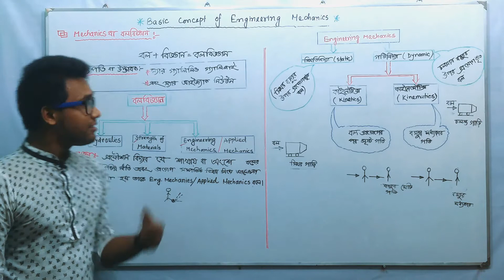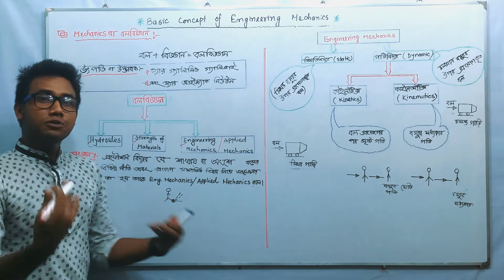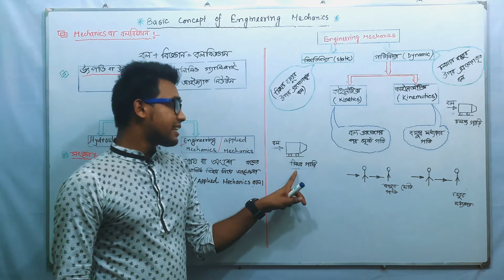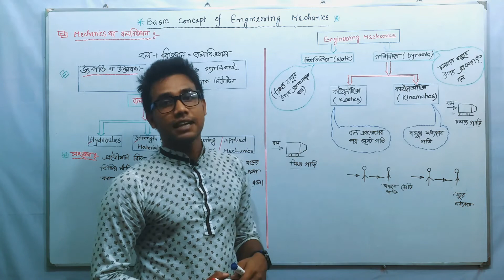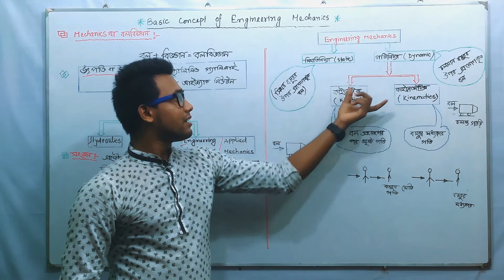BASIC CONCEPT OF ENGINEERING MECHANICS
Engineering Mechanics is the most common and essential part of the Engineering.though its the hard subject we think but it can be easy and as like as water by practice.so must be follow all rules and theory for Engineering Mechanics.

we are working hard to do easy for all of the students.stay with us and gives us your  good compliment about our project.